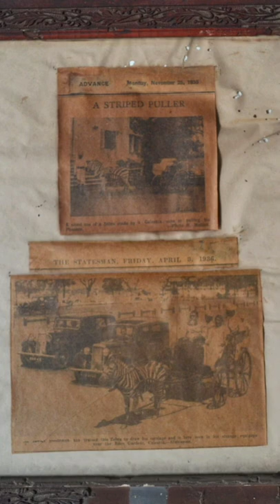জেব্রা গাড়ি (Zebra carriage)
গরুর গাড়ি, ঘোড়ার গাড়ি, এমনকি উটের গাড়ির কথাও শোনা যায়। তাই বলে জেব্রা গাড়ি? সেই গল্পই শুনুন এই ভিডিওটিতে।